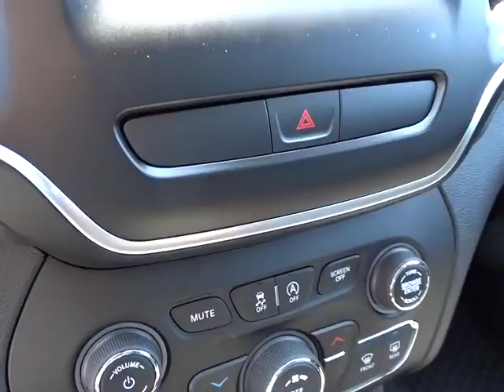2019 Jeep Cherokee Columbus, Lancaster, Central Ohio, Newark, Athens, OH C28366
Diamond Black N 2019 Jeep Cherokee available in Columbus, Ohio at Bob Boyd Auto Family. Servicing the Lancaster, Central Ohio, Newark, Athens, OH area.

2840 N. Columbus St.